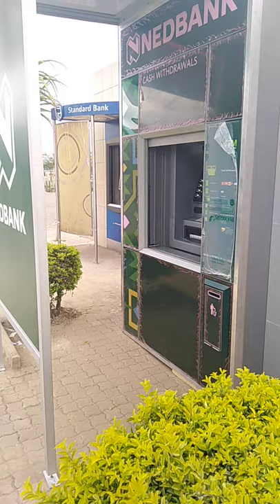Shutter closing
Specialised ATM Surrounds